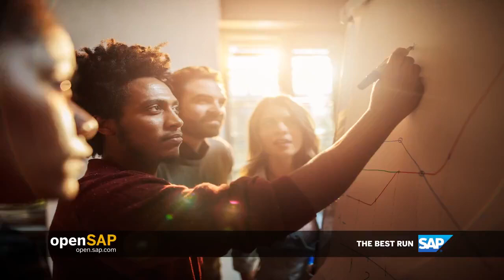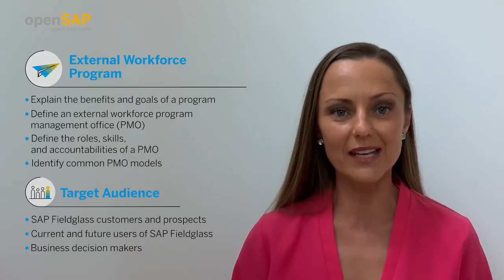Manage Your External Workforce Program with SAP Fieldglass - Free openSAP Course (Teaser Video​)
Get an introduction to the concept, purpose, and importance of a program management office (PMO) for your external workforce program.